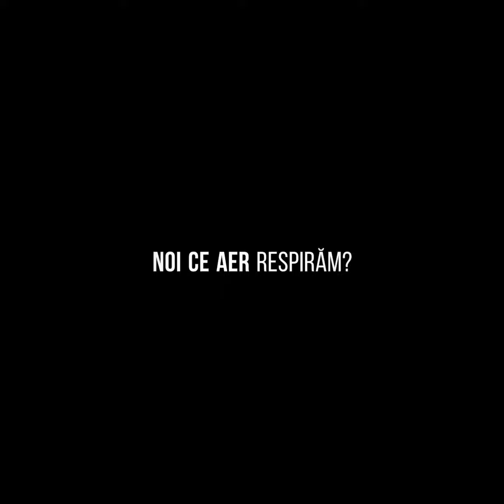Cauze si solutii la poluarea din Municipiul Iasi.